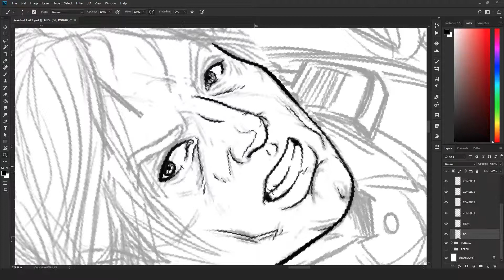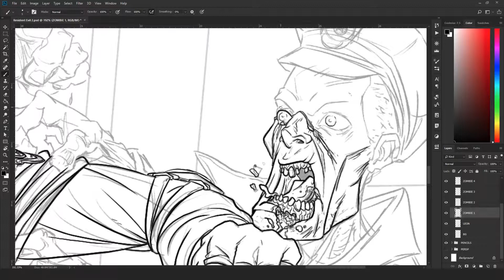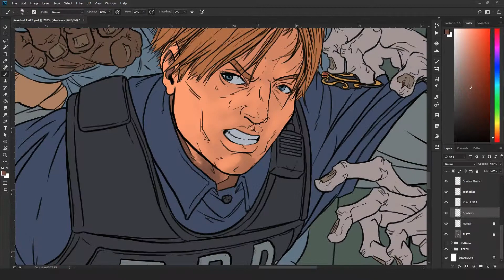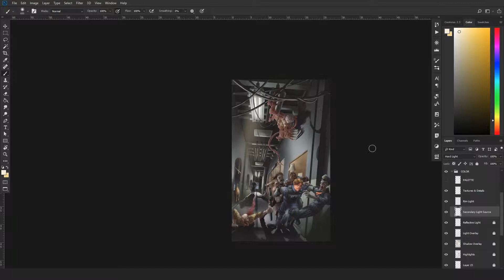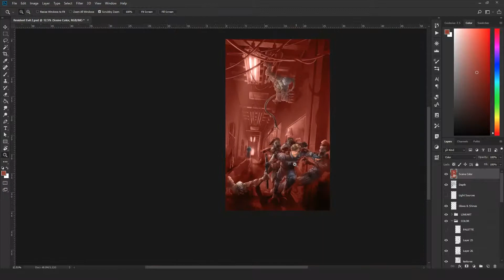RESIDENT EVIL 2 remake | Time Lapse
ABOUT THIS VIDEO:
A quick video of a Resi2 fanart piece.
Some info on the steps to do this can be seen on social media.